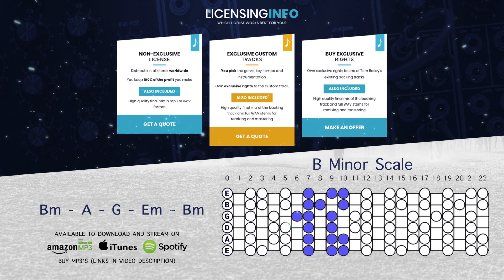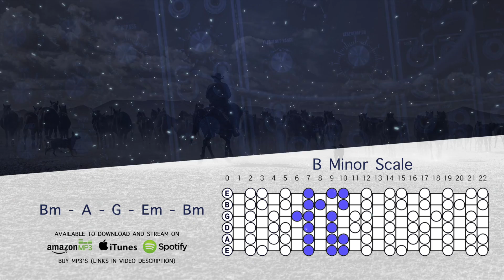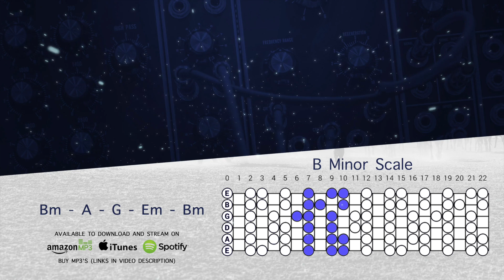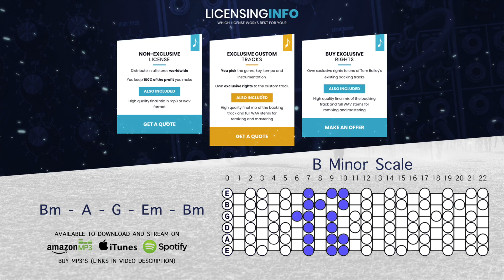Epic Country Western Guitar Backing Track In B Minor | Canyon Wind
B minor scales work great with this acoustic backing track for guitar, singers, and jammers!